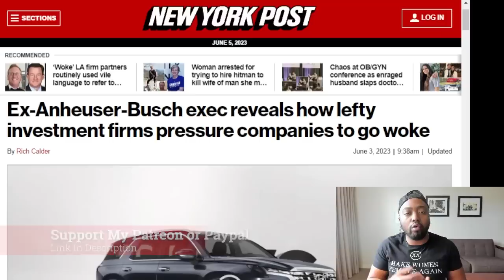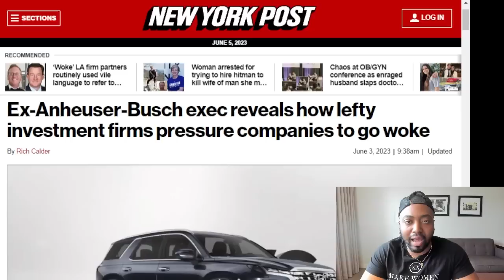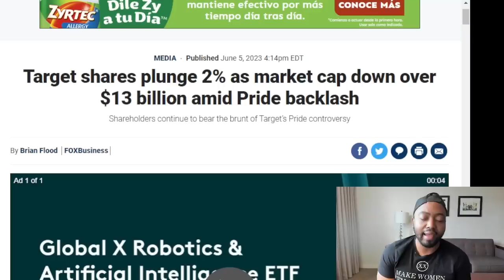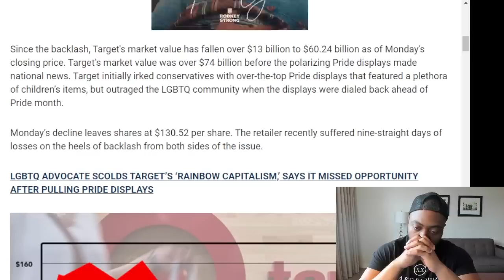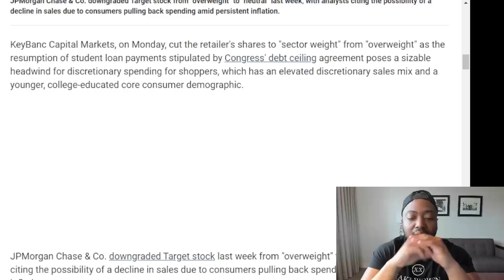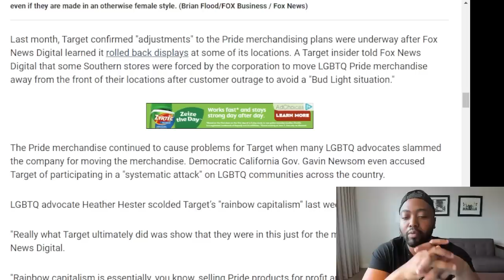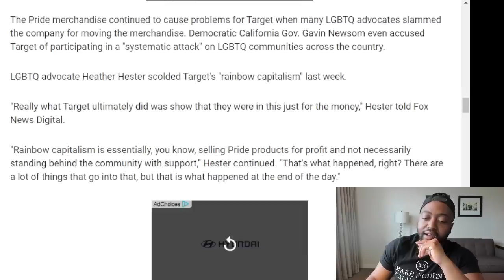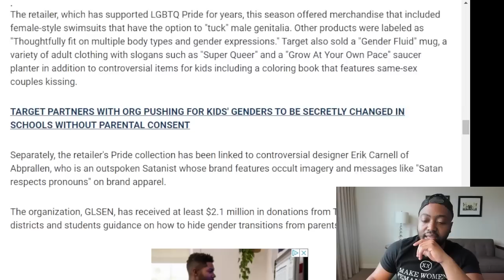Former Bud Light Executive EXPOSES REAL Reason Bud Light Went Woke As Wall Street DOWNGRADES Target!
Woke governance that has sent profits spiraling at companies like Anheuser-Busch and Target often begins with lefty investment firms pressuring them to push products their way, an ex-top Anheuser-Busch exec said.

Target shareholders continue to bear the brunt of the big-box retailer’s Pride merchandising controversy, as the company fell another 2.03% on Monday.